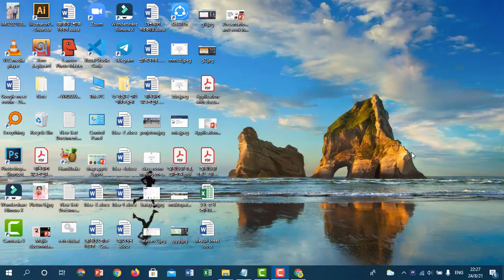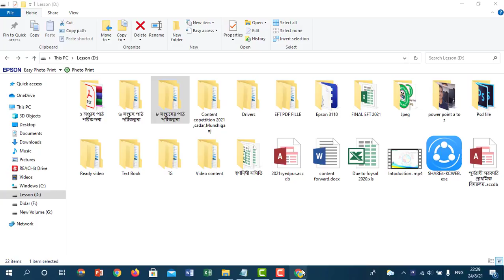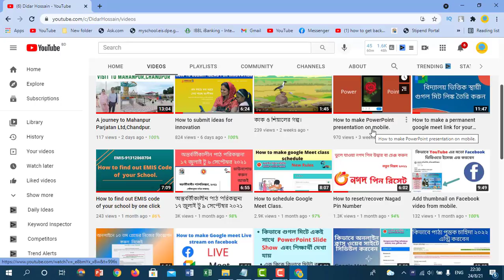How to download worksheet PDF copy from 9th to 16 th week.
It's an educational channel.It will help the Teachers, students and all kinds of people in the society.I am trying to make various kinds of videos on education and educational websites which help the people to know more information.It will be helpful for both the teachers,students and all kinds of people.It can play a vital role to develop our primary education sector.

ফেইসবুক লিঙ্ক।
ইনস্টাগ্রাম লিঙ্ক।
টুইটার লিঙ্ক।
গুগল প্লাস লিন্ক।